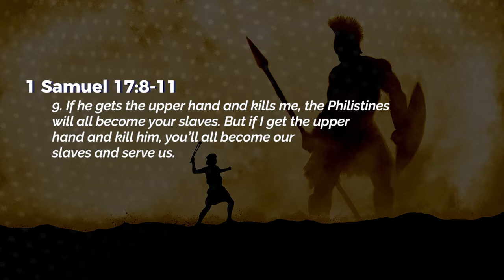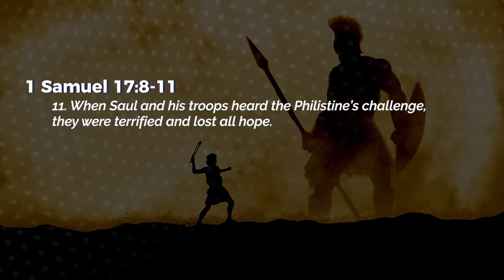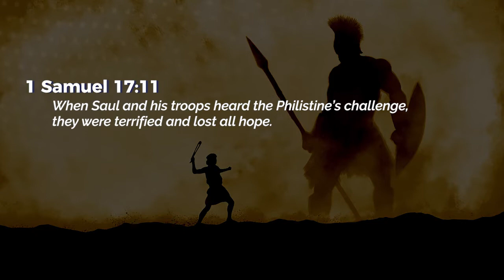Resist The Giant - Nancy Ramya | Daily Devotion, September 07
Today's Daily Devotional: Resist The Giant